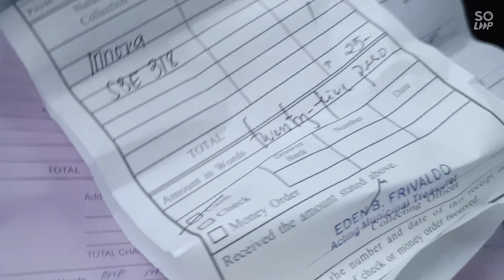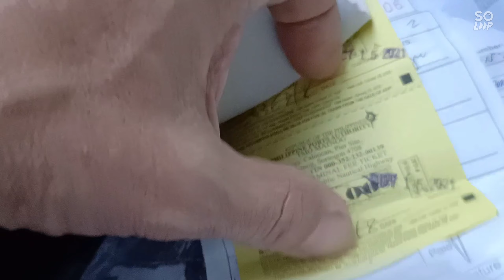#100-Samar and Leyte Travel